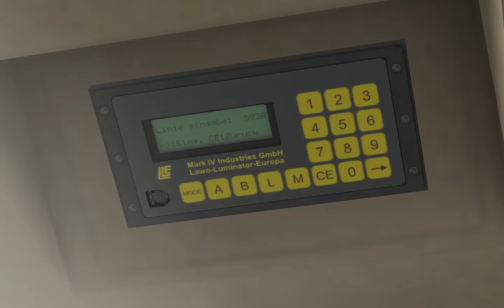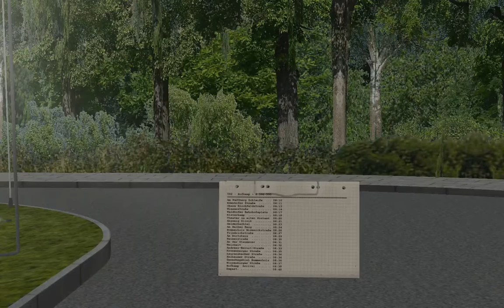OMSI 2 with Jokervation | Waldhofen |595/592| MB 405 from Pedro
Its been a while since I drove the MB405 from Pedro and I thought that this map was the right map for this bus. :) Its the recently released third or fourth map from Mdavid. Creator of the maps ahlheim and Ahlheim laurenzbach. :) Next week there will be a extra vid on line 595 but with a articulated bus because of the area's that line 595 drives in. :)